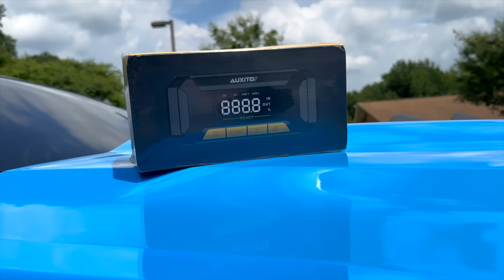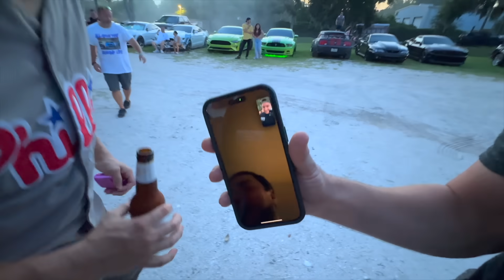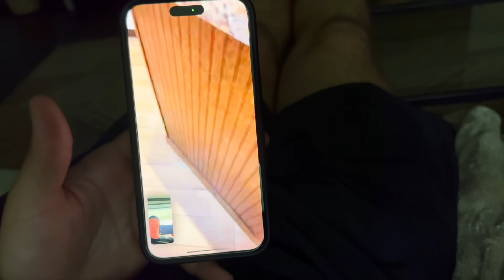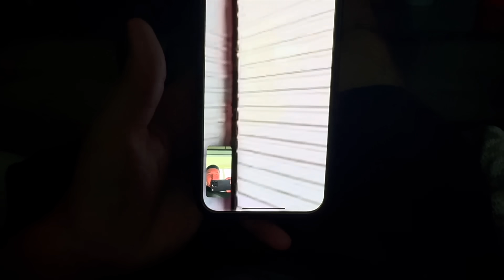Shipping off My S197 Mustang to Florida for Good...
With taking a trip out to Florida for Mustangs at Daytona I had the idea to take my 2013 Mustang GT and potentially leave it on Florida for I can make the trip out regularly to film some fresh content! What do you think, is it a good or bad idea to drop off the 2013 S197 Mustang to Florida for good?